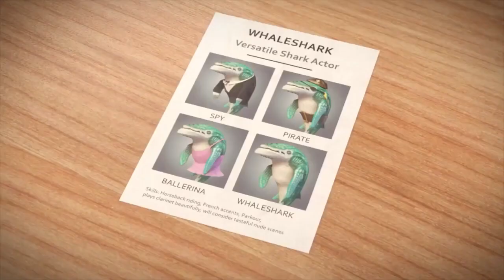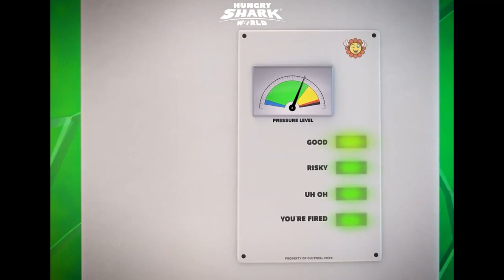All Hungry Shark Evolution and Hungry Shark World Funny Shorts ULTRA Marathon!